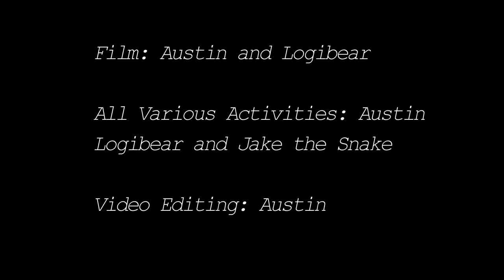Weeksworth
A weeks worth of footy from beach camping as seen through the eyes of my gopro hero 4. All surfing is me as well as body boarding. Body surfing is my buddy the Snake.